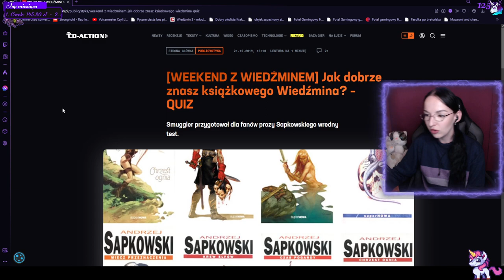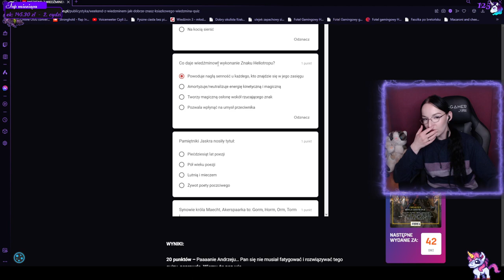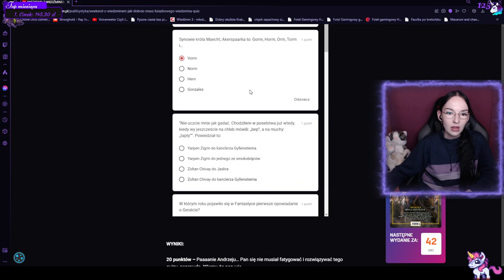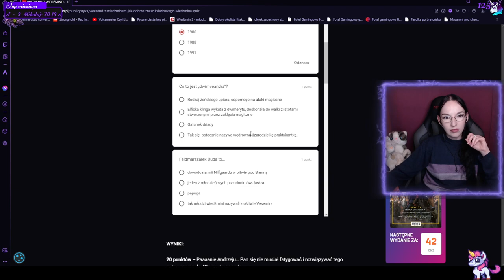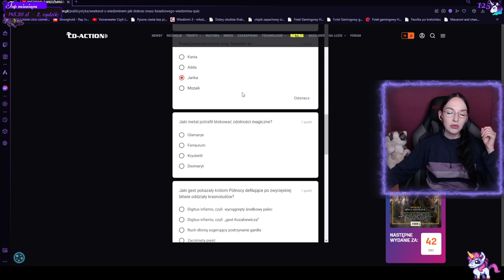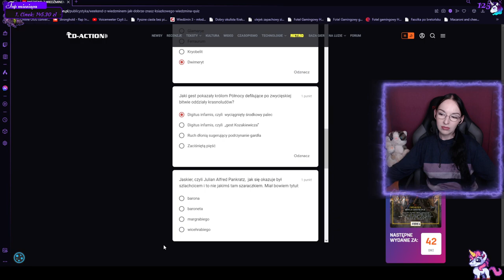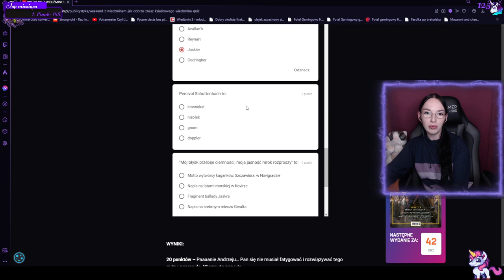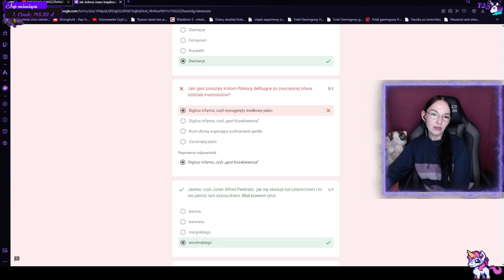KOLEJNY WIECZÓR W ZIMOWYCH KRAINACH | ICEWIND DALE